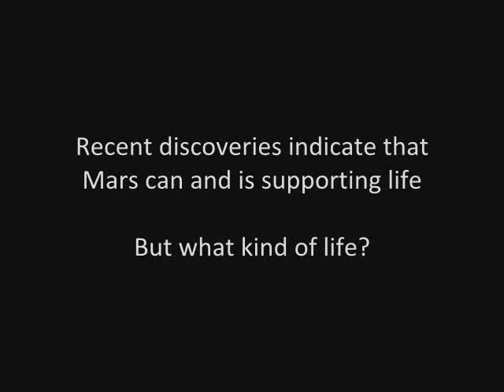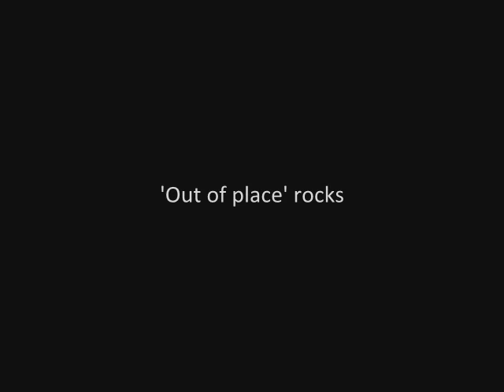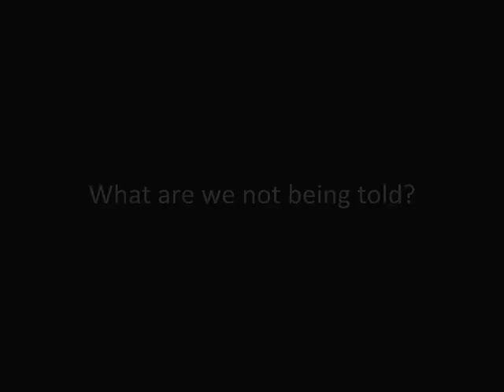Mars Anomalies: What is really on Mars?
Since the first mission to Mars, photos taken of the red planet have revealled strange anomalies.

What is really on Mars? What are we not being told?

Created by DaveandNic4eva
**This is a production from David Bayliss and therfore is protected by copyright**

Honors for this video:
28/1/2009

#21 - Top Favorited (Today) - Science & Technology

Honors for 29/1/2009

#2 - Most Responded (Today) - Science & Technology
#4 - Top Favorited (Today) - Science & Technology
#72 - Top Favorited (Today) - Science & Technology - Global

Honors for 30/1/2009

Honors this week:

#68 - Top Rated (This Week) - Science & Technology
#12 - Most Responded (This Week) - Science & Technology
#27 - Top Favorited (This Week) - Science & Technology
#49 - Most Discussed (This Week) - Science & Technology

Honors this month:

#50 - Most Responded (This Month) - Science & Technology